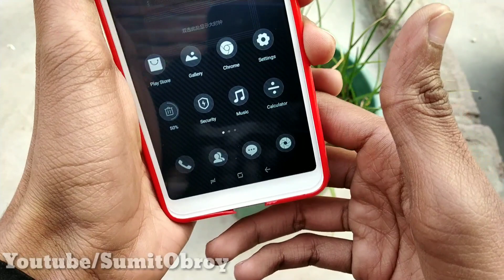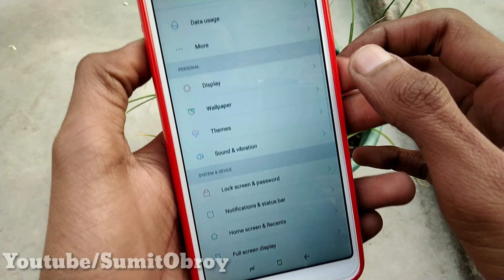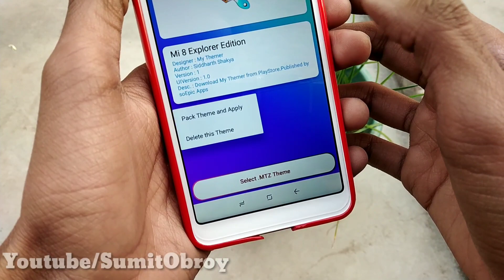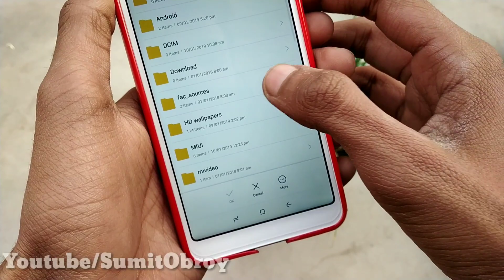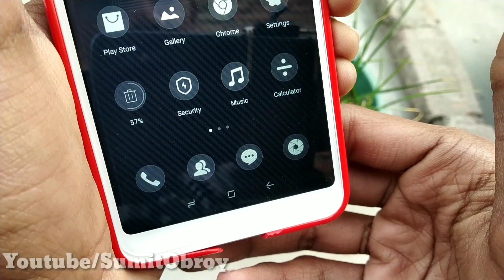Redmi 6A Finally Enable Fingerprint Sensor - No Root - Full Working - No Issues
redmi 6a miui 10 features
redmi 6a miui 10 review
redmi 6a miui 9 download
redmi 6a miui 10 to miui 9
redmi 6a miui 10 stable